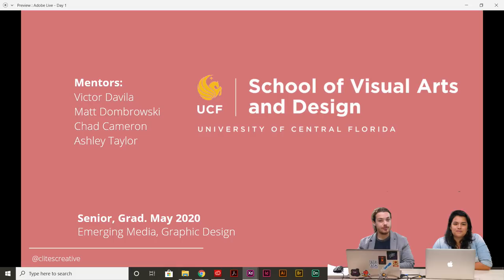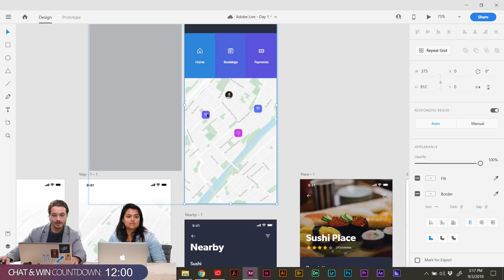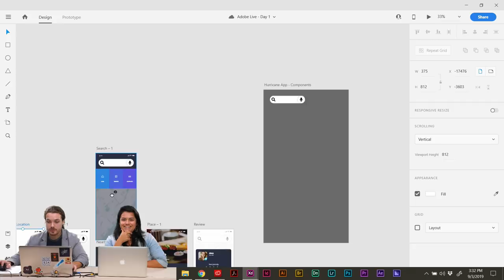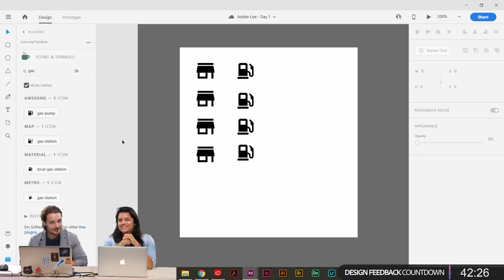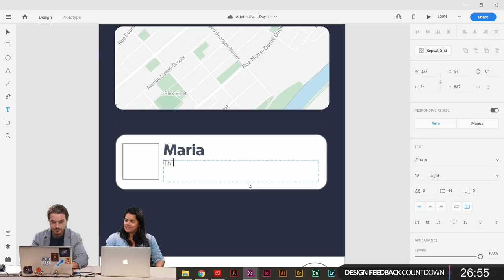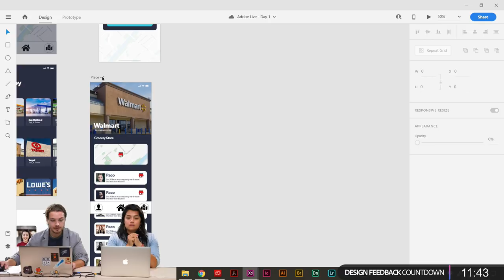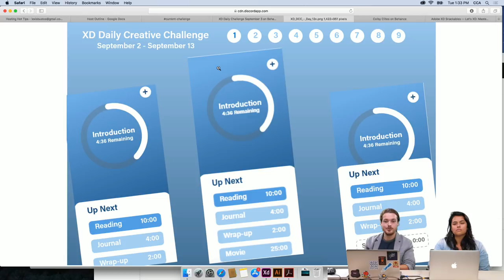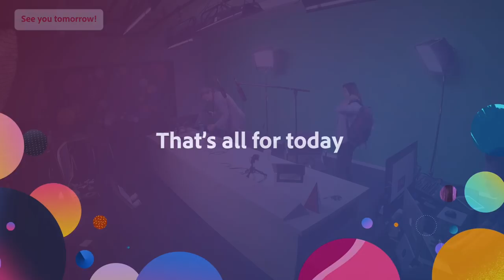Creating a Hurricane Preparedness App with Colby Clites - 1 of 3 | Adobe Creative Cloud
Tune in with Graphic Designer Colby Clites on Adobe Live as he designs a hurricane preparedness mobile app using Adobe XD! This week Colby will show you how to create a portfolio ready case study.

Colby Clites is a Freelance Graphic Designer living and working in Orlando, Florida.

Intro: 3:50
How to access UI kits: 8:58
Work begins: 12:47
How to add icons: 22:34
Plugins in XD: 35:02
Becoming an UX/UI designer: 59:14
How to check for color contrast: 1:12:15